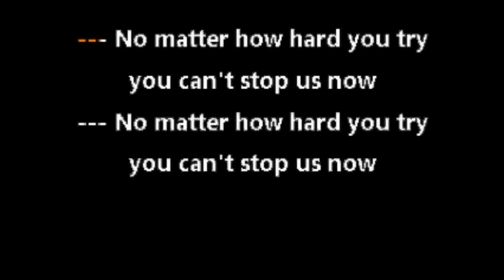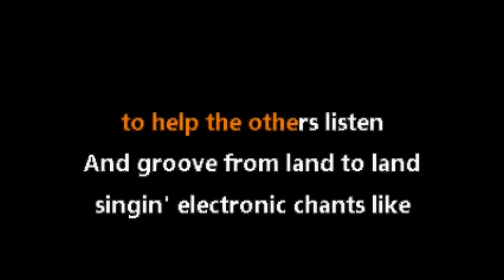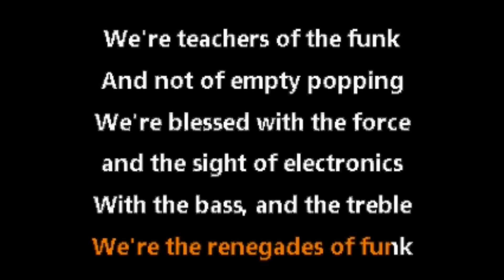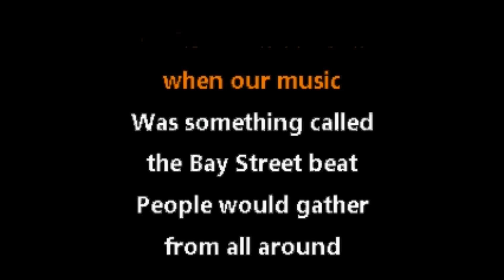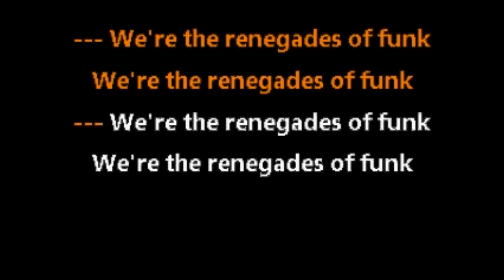Rage Against The Machine • Renegades of Funk (CC) [Karaoke Instrumental Lyrics]